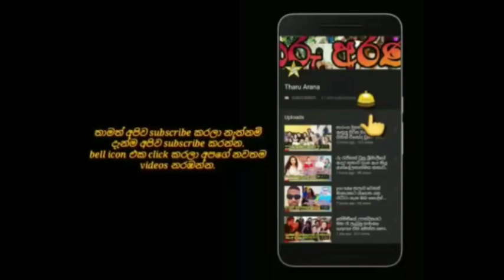රෝහල් ගතව ප්‍රතිකාර ලබන සරත් චන්ද්‍රසිරි ගැන පුතු තබූ සංවේදී සටහන.sarath chandrasiri news